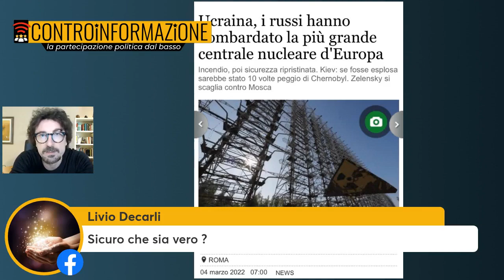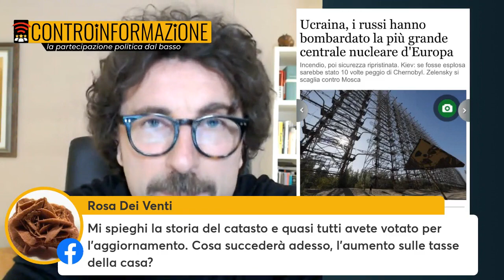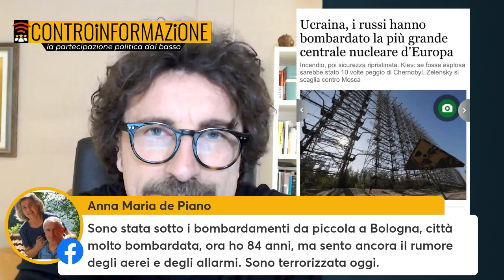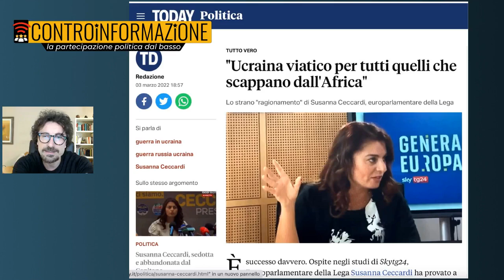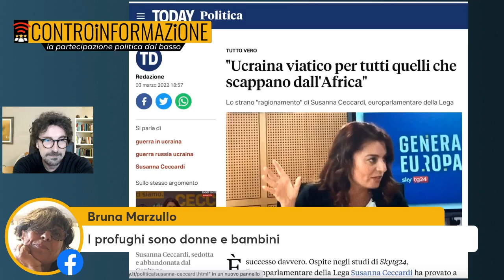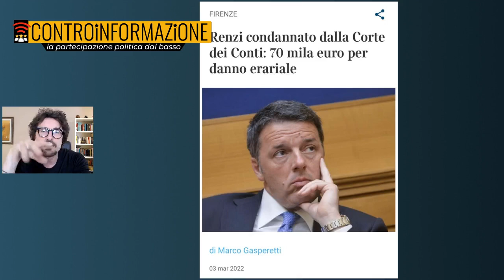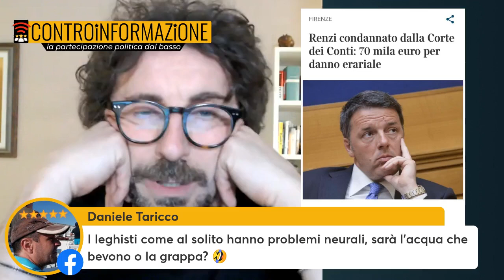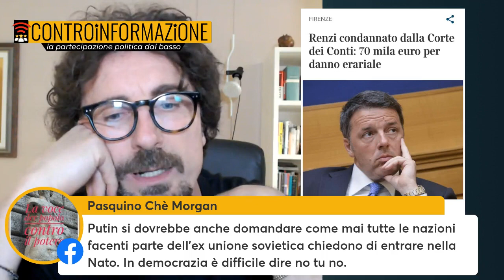Toninelli - Controinformazione (04.03.22)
❌Renzi e la condanna per danno erariale
❌ Salvini in guerra
❌ Ucraina.
❌Salvini in guerra
❌ Ucraina (04.03.22)